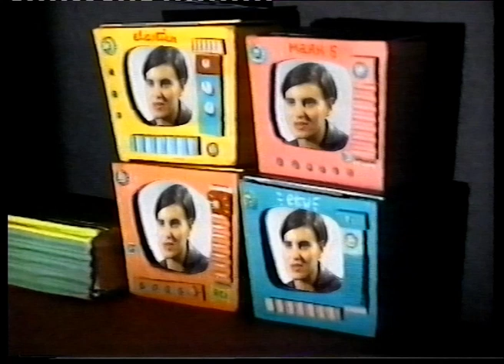Elastica - Justine Interview (The O Zone)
Interview with Justine on The O Zone, from 1994.